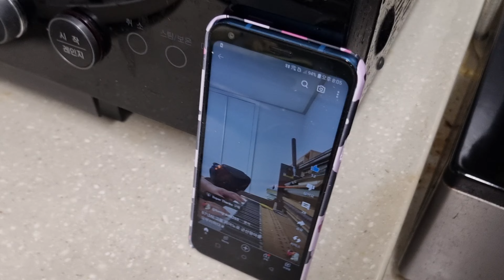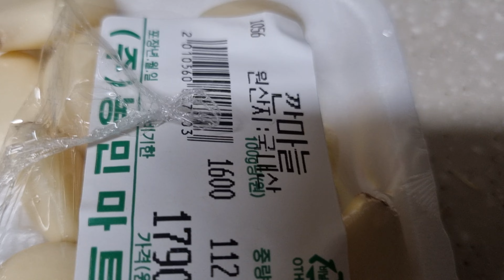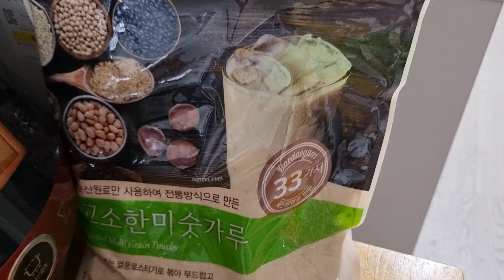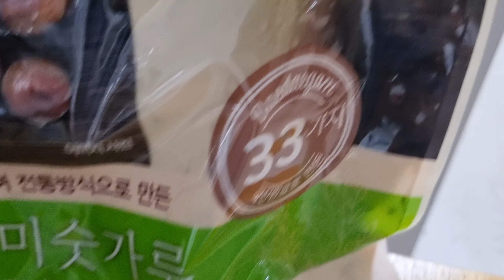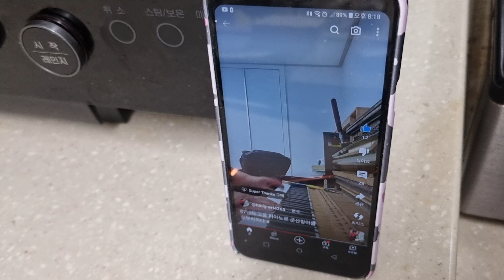대궐 마당쇠가 아귀포 씹으며...아홉살 어린 마님을 위해 만든 3류 백합 생합탕(조개탕)# 제주 은갈치 구이#